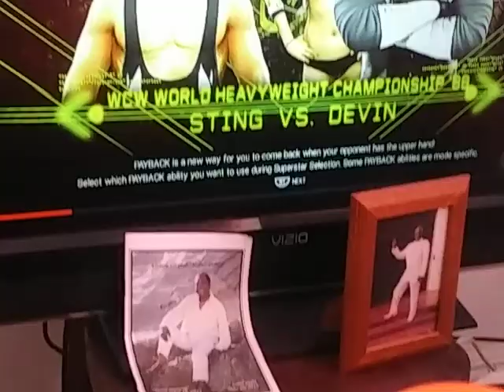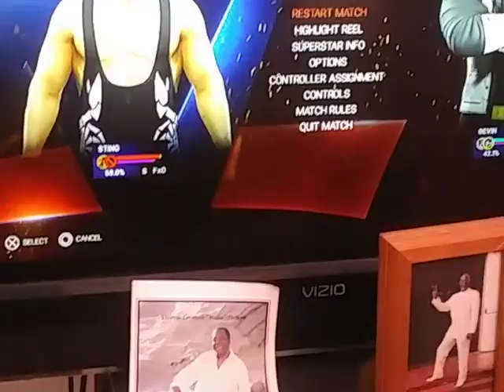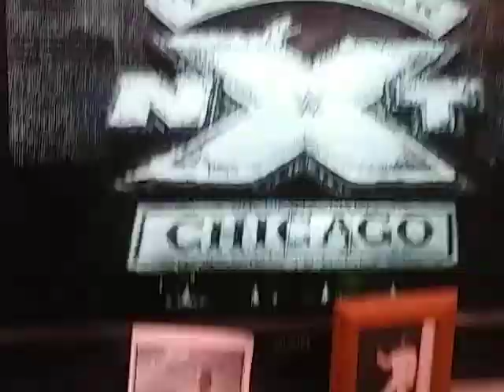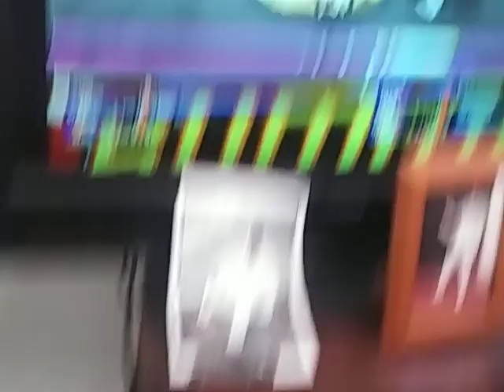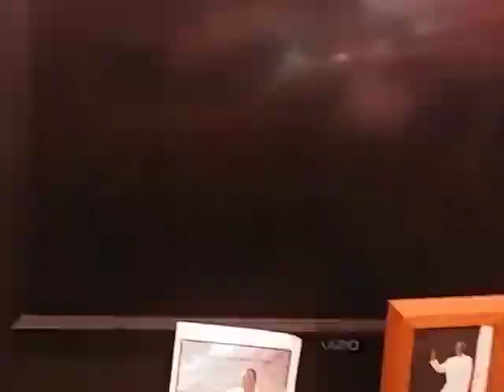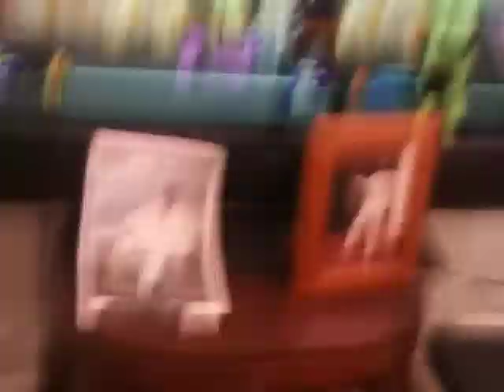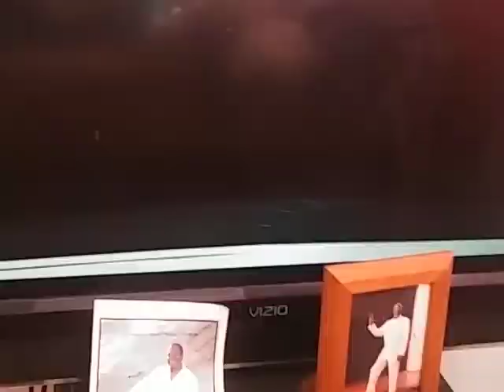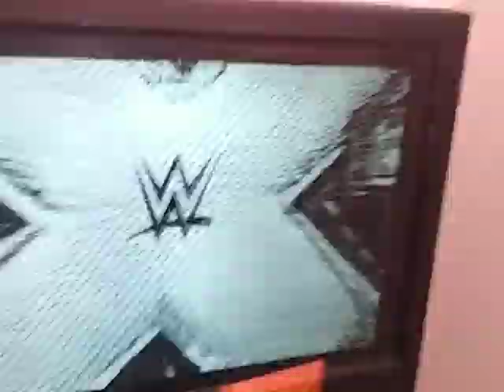SUMMERSLAM 13 NOV 13:DEVIN VS STING FOR THE WORLD TITLE